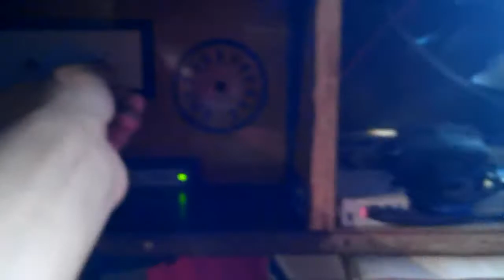Проектор своими руками часть 2 в разборе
Наконец разобрал свой проектор спустя около 5 лет работы )) И то для профилактики - пыль почистить.